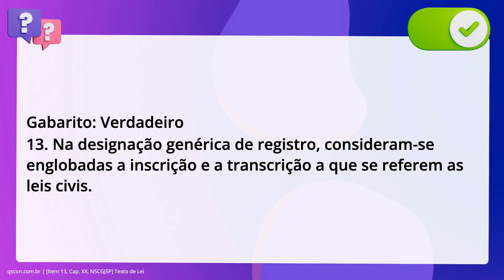QScon Direito: [Item 13, Cap. XX, NSCGJSP] Texto de Lei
Item 13, Cap. XX, NSCGJSP | Texto de Lei

Na designação genérica de registro, consideram-se englobadas a inscrição e a. transcrição a que se referem as leis civis.

Gabarito: Verdadeiro